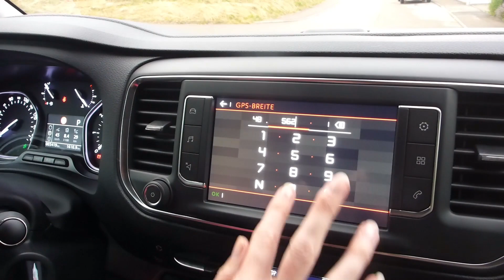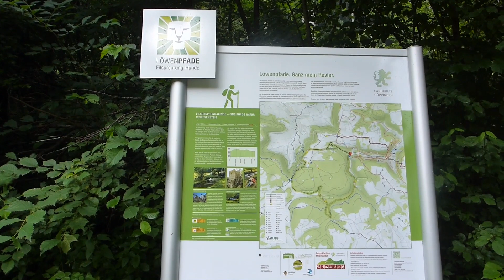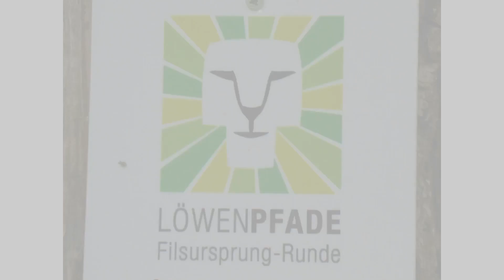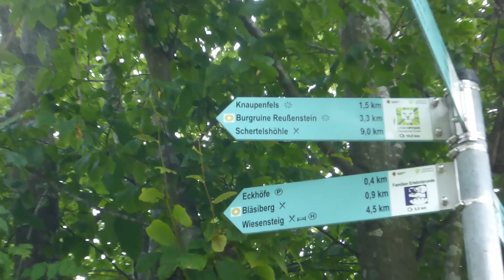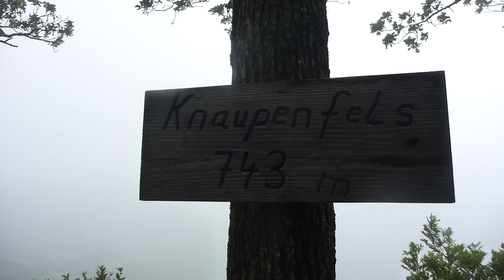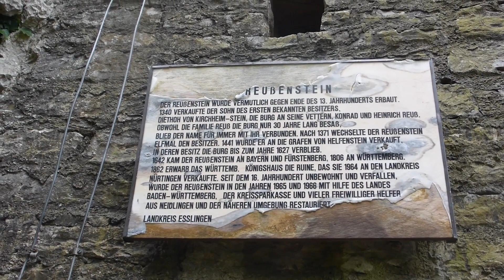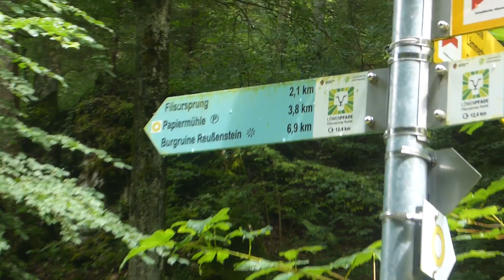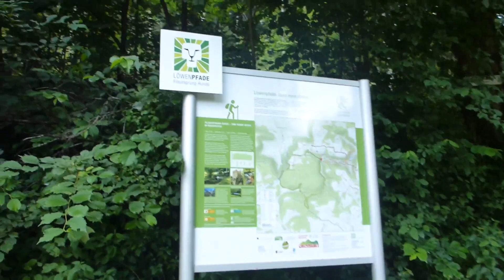Löwenpfade - Filsursprung 13.07.2019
Auf dieser Tour begaben wir uns einmal mehr auf einen der wunderschönen Löwenpfade auf der Schwäbischen Alb.

Dieser hier führte uns zum Schluss noch an den Filsursprung.

Wenn Ihr Lust habt begleitet uns doch ...